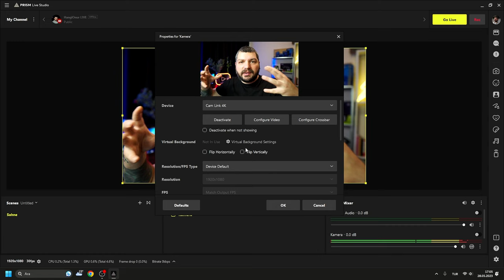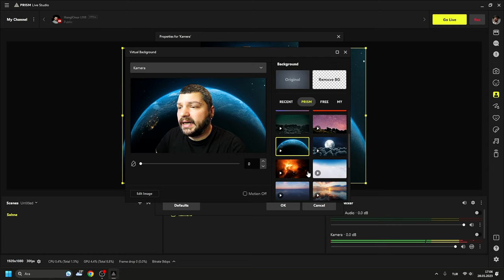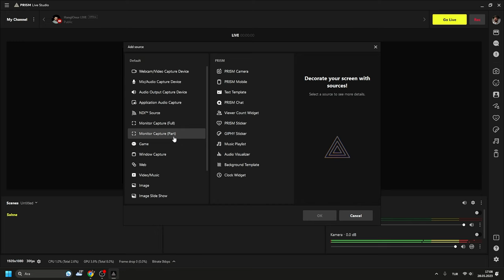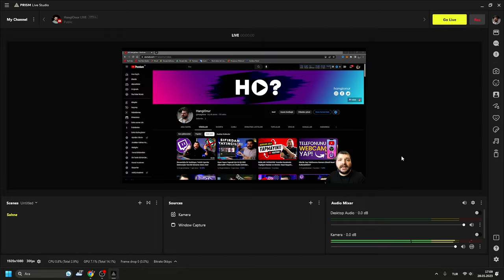Yeşil Ekran Olmadan Arka Planınızı Kaldırın - Nvidia Olmadan!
Merhaba! Bu videoda, yeşil ekran olmadan arka planınızı kaldırmanın harika bir yöntemini paylaşıyorum. Prism Live Studio kullanarak, tıpkı yeşil bir ekran kullanıyormuş gibi arka planınızı mükemmel bir şekilde silme yeteneğine sahipsiniz. Artık Nvidia broadcast gibi ek yazılımlara ihtiyaç duymadan profesyonel videolar oluşturabilirsiniz!

Bu videoda, Prism Live Studio'nun arka plan kaldırma özelliğini nasıl kullanacağınızı adım adım gösteriyorum. Arka plan temizleme süreci oldukça basit ve sonuçları gerçekten etkileyici. Böylece, videolarınızda istenmeyen arka planları kolaylıkla kaldırabilir ve daha profesyonel bir görünüm elde edebilirsiniz.

Yeşil ekran olmadan arka plan kaldırmanın yanı sıra, bu video aynı zamanda Nvidia broadcast gibi ek yazılımlara ihtiyaç duymadan nasıl benzer sonuçlar elde edebileceğinizi de gösteriyor. Prism Live Studio, arka plan temizleme özelliğiyle size mükemmel bir alternatif sunuyor.

Eğer siz de videolarınızda yeşil ekran efekti kullanmadan arka planı silmek istiyorsanız, bu video tam size göre! Prism Live Studio'nun güçlü araçlarından faydalanarak, videolarınızı daha profesyonel bir seviyeye taşıyabilirsiniz.

 Bugün size nasıl olduğunu göstereceğim!